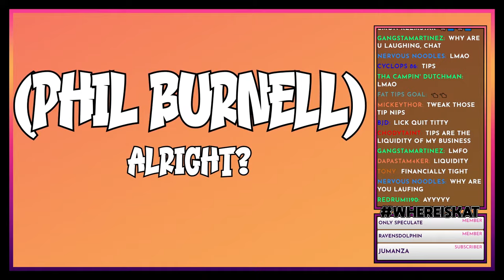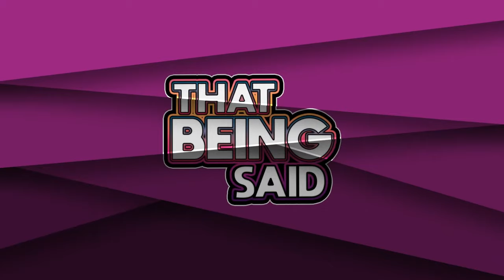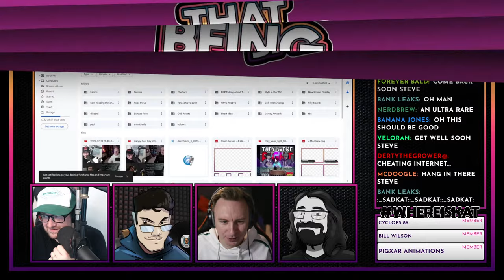That Being Said #74 - Moderated Meltdowns w/@PieceofPeace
📫NEW SUBMISSION BOX📫

0:00 Start
7:48 TBS 74